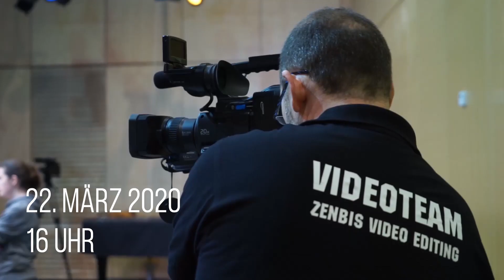Jahreskonzert Akkordeana Frankfurt [TEASER]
Es geht in die nächste Runde: Am 22. März 2020 um 16 Uhr im Dr. Hoch's Konservatorium Frankfurt, lädt die Akkordeana Frankfurt zu ihrem traditionellen Jahreskonzert ein. Voller Freude begrüßt das Orchester das Akkordeon-Ensemble Accento aus Wiesbaden, welches aus fünf Spielerinnen und Spielern des Akkordeon-Orchesters Wiesbaden Dietmar Walther e. V. besteht. Zu hören gibt es ein vielseitig gestaltetes Programm, in kammermusikalischer Besetzung und als Orchester. In diesem Konzert soll niemand von dem, was auf der Bühne erklingt, unberührt bleiben.

reserviert werden. Es sind nur 280 Karten verfügbar. Schnell sein lohnt sich, komm vorbei und feier mit uns!